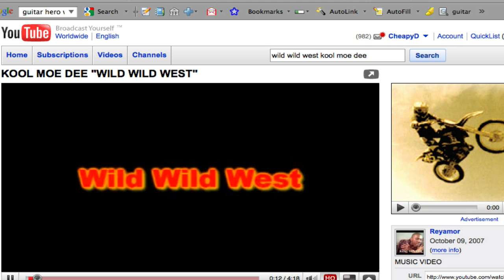Tai Raps! HD